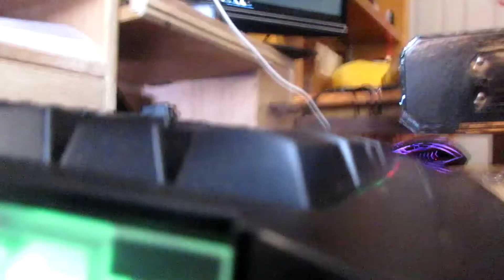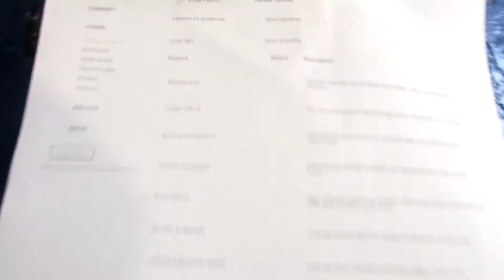How I See Spirits (Ghost Story)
I am a funny guy who loves when people smile.

Come Smile With Us.

Follow my Best Friend Katrina on Instagram @last_friday_night_2